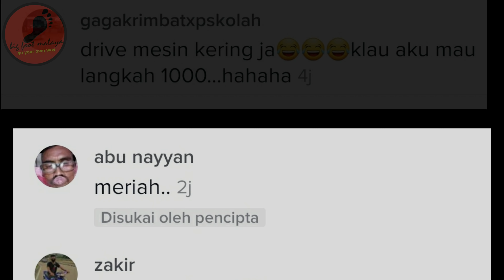Brader Berhati Kental Bekerja Di Tengah-Tengah Berpuluh Ekor Gajah Liar Dapat Pujian Warganet